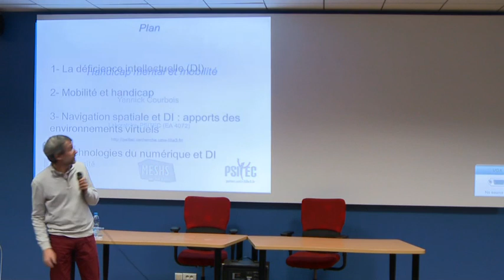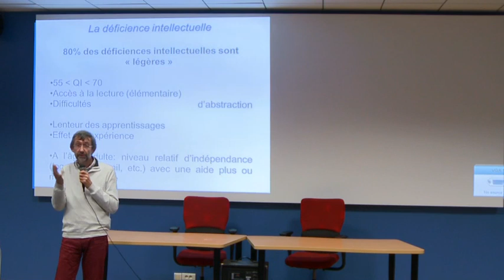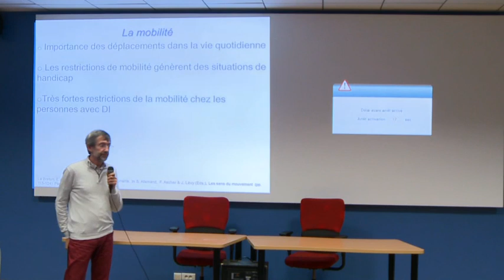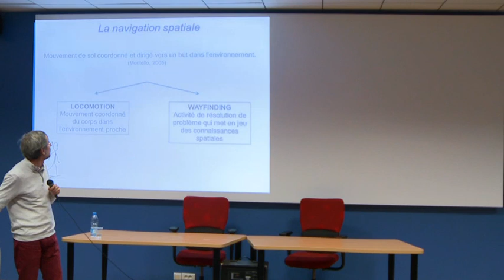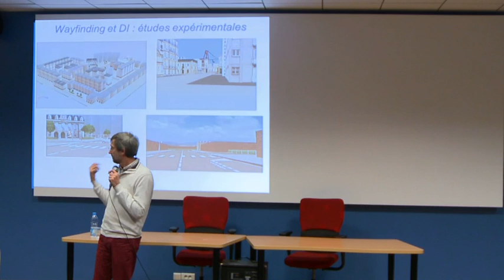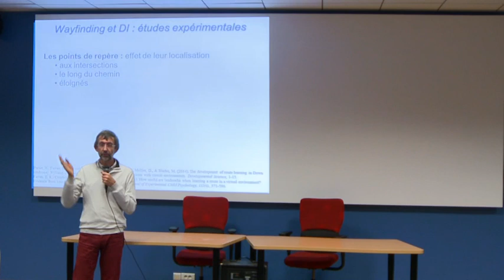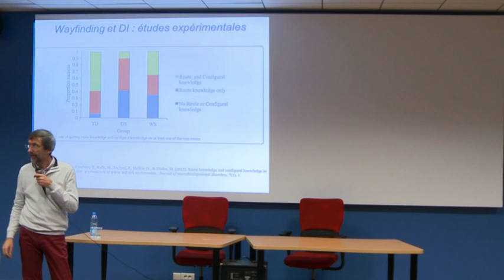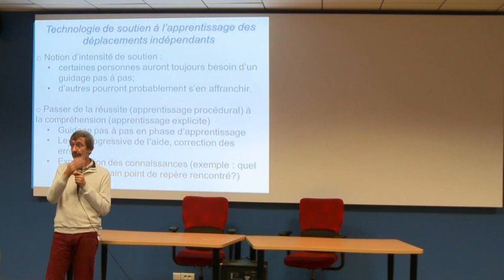Handicap mental et mobilité - Yannick Courbois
Les personnes avec une déficience intellectuelle (DI) rencontrent d’importantes difficultés
dans leurs déplacements indépendants. Après avoir présenté des recherches qui étudient les
caractéristiques de la mobilité des personnes avec DI (en particulier l’orientation en milieu
urbain), nous aborderons les grandes lignes du projet “Technologies de soutien à l’apprentissage
des déplacements indépendants“. Ce projet entre dans le cadre des conceptions non restrictives
de la mobilité et de l’accessibilité défendues par la convention des Nations Unies en faveur du
droit des personnes handicapées par l’Union européenne.
Intervenant : Yannick Courbois
Midi Culturel du mardi 20 février 2018